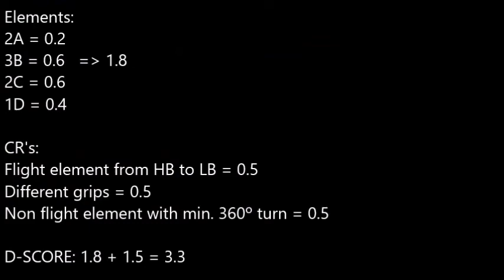Derek Ana Uneven Bars - 2017-2020 Fig CoP